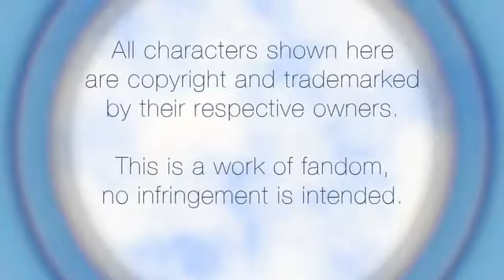Enigmatic Baboon 5: Battle of the Christmas Specials (Doctor Who Review)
Doctor Who celebrates its 50th anniversary this year. Some of the best episodes are the feature length specials shown on Christmas Eve. Usually they are stand alone stories with a higher budget, better special effects and celebrity cast.

In this special episode of "Engigmatic Baboon" Marin reviews and ranks the Doctor Who Christmas Specials from the Matt Smith era. What is the best special? "A Christmas Carol", "The Snowmen" or "The Doctor, the Widow and the Wardrobe".

The Enigmatic Baboon is the monthly video cast by Marin Balabanov about comic books, video games, science fiction, drawing and mobile devices.